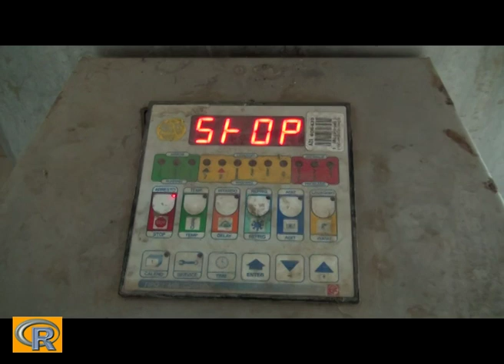MASALLIDA FƏALİYYƏT GÖSTƏRƏN BƏZİ SÜD MƏNTƏQƏLƏRİNDƏ ANTİSNİTARİYA HÖKÜM SÜRÜR